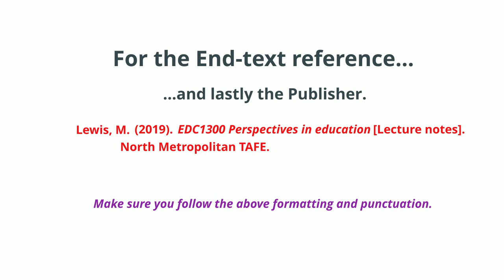Reference Physical Lecture Notes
This video demonstrates how to create the in-text and end-text references for physical lecture notes, using the APA Referencing Style. HOOT, APA.